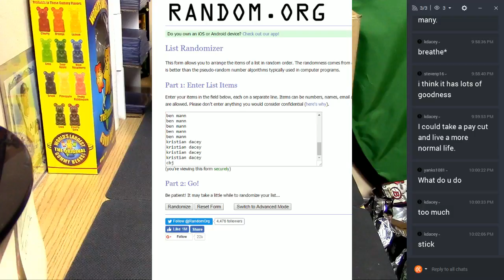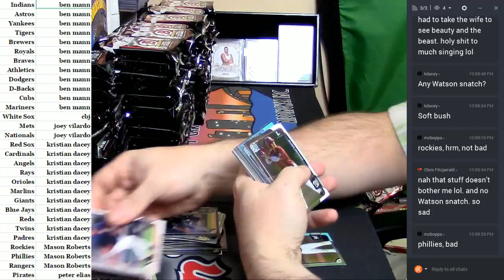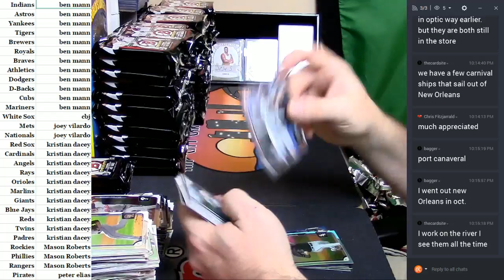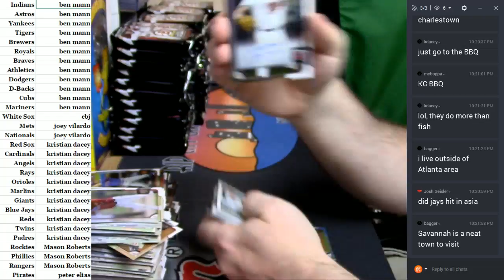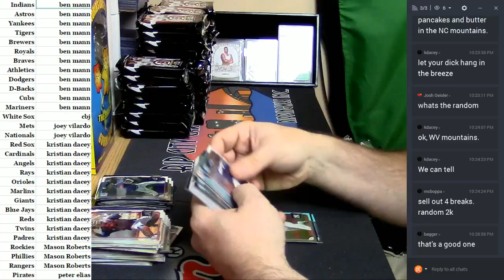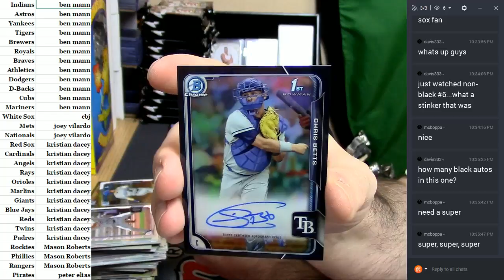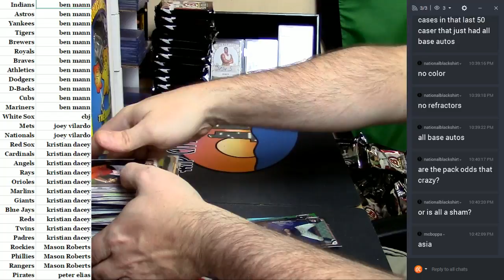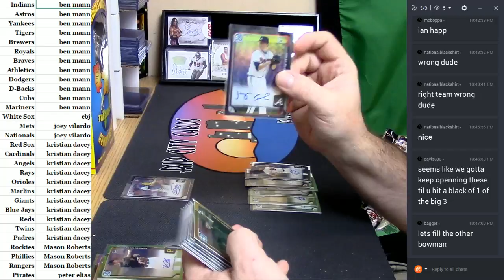2015 Bowman Draft Asia Random #2